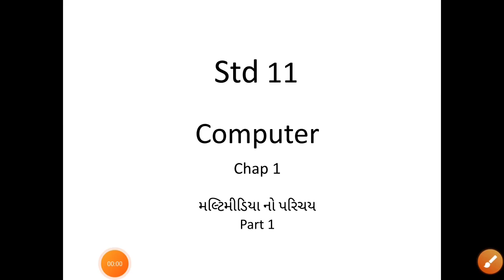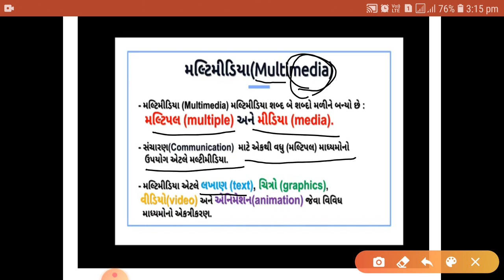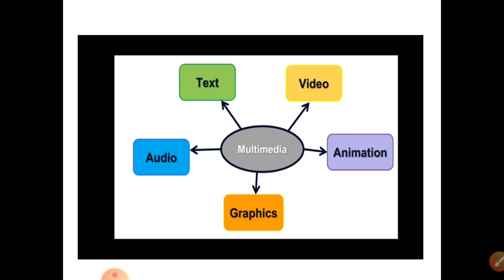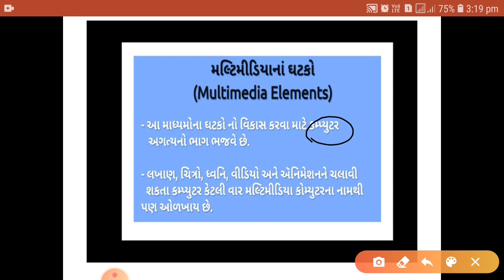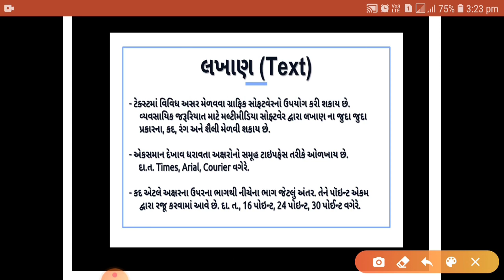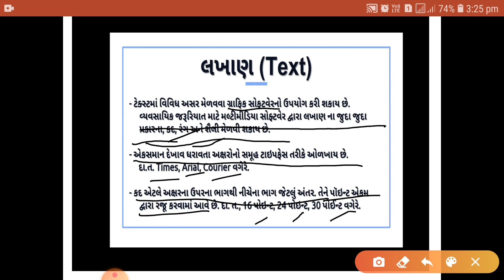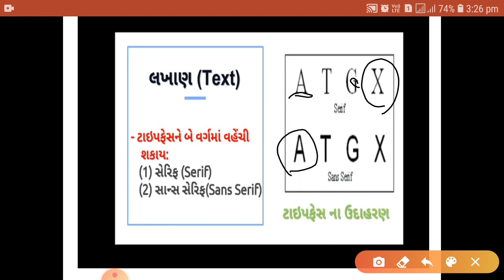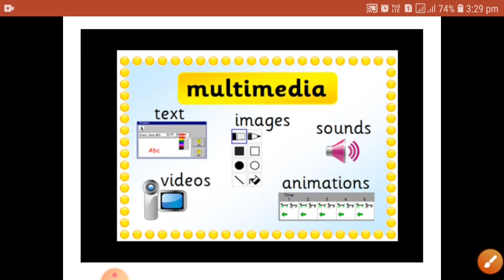Std 11 Computer chap 1 મલ્ટીમીડિયા નો પરિચય part 1